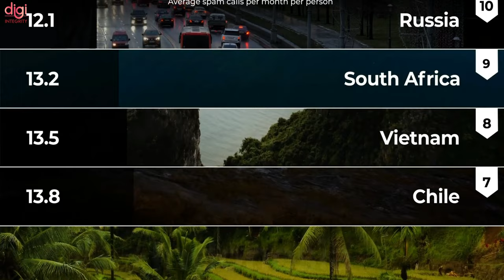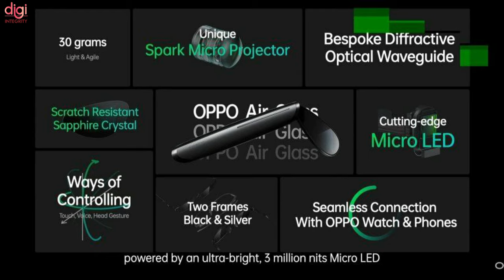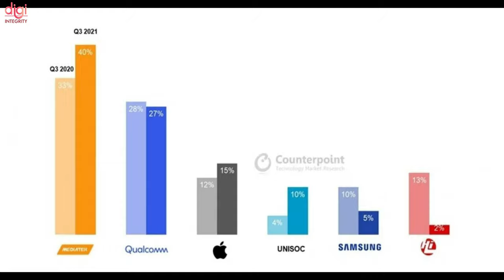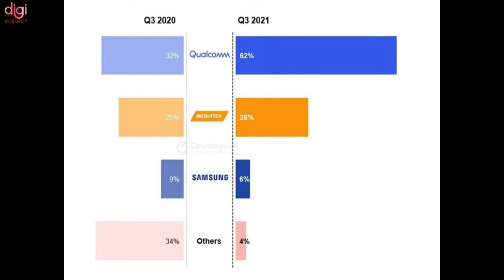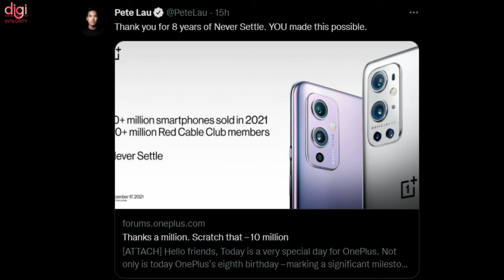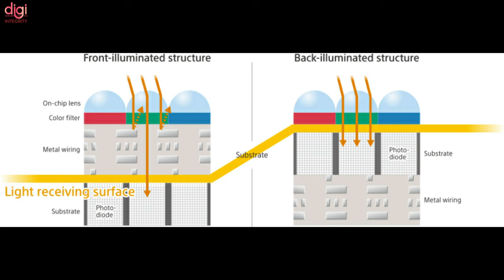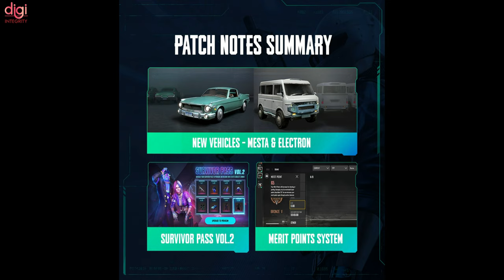BGMI x Spider-Man: No Way Home, iQOO Neo 5 SE, Bulletproof iPhone🔫, Galaxy Z Fold Slide-DIN263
Video Highlights
(0:00) : Introduction
(0:13) : India Ranks 4th in The List of Most Spam Calls Globally
(0:56) : Samsung patents phone with folding and sliding display design
(1:12) : OPPO patents futuristic phone with dual displays, under-screen camera, & more
(1:41) : This iPhone 13 can actually stop bullets, costs Rs 4.8 lakh
(2:02) : iQOO Neo 5 SE teaser video reveals phone’s complete design, the launch date is December 20th
(2:18) : Instagram to allow longer videos up to 60 seconds on Stories
(2:48) : MediaTek’s market share surges past Qualcomm’s, Unisoc overtakes Samsung in Q3 2021
(3:21) : Huawei shockingly holds more than 50% of the market share of foldable in China
(4:10) : Epic Games Store giving away 15 games for free this Christmas festive season
(4:26) : OnePlus hits 10 million units global sales target ahead of schedule
(4:55) : Vivo Watch 2 design showcased, will bring dual chipsets
(5:37) : sony Announces World’s 1st Stacked CMOS Sensor
(6:01) : PUBG New State latest update brings a new weapon, gun customization options, vehicles, and more
(6:21) : Battlegrounds Mobile India (BGMI) x Spider-Man
(6:35) : Thanks for watching

Jio ₹1 Scam, Dimensity 9000 Phones, realme GT 2 India Launch,OnePlus Nord 2 CE 1st Look-DIN262